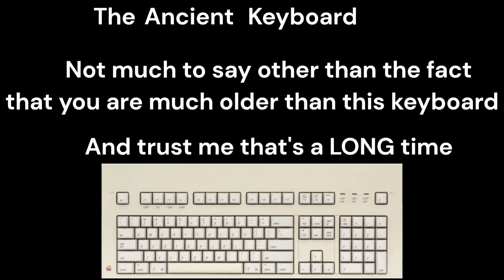What Your Gaming Keyboard Says About You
Each and every keyboard is different and can tell something about YOUR personality. What is YOUR keyboard?

Extra Tags just ingore.